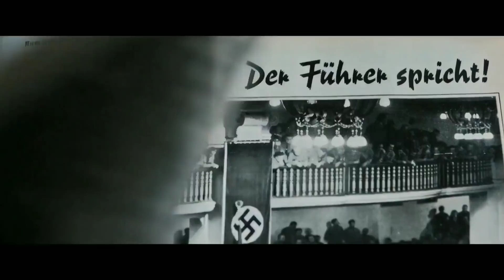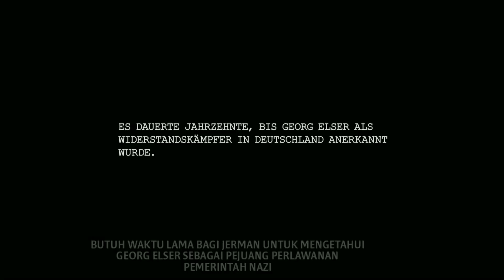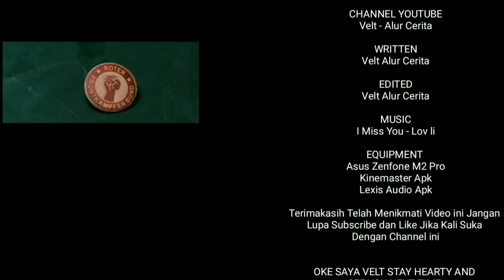Perang Dunia 2 Akan Lebih Cepat berakhir Jika Misi Ini Berhasil